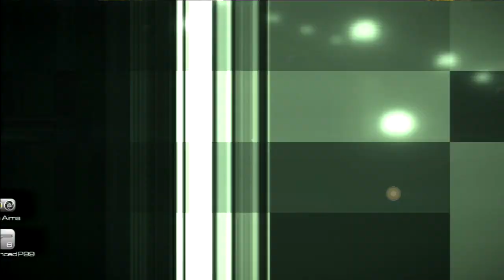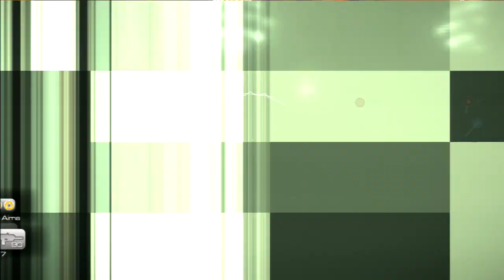SWE: 007 Blood Stone (PS3): Part 04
Today's video kicks off the game's second chapter and takes us to Monaco, where there is a casino in a James Bond video game. What are the chances?
2.1 Your Basic Russian Oligarch...

MI6 Analysis: Architect of Casino
Bust of Christophe Loral, the architect who designed this casino in 1868. Throughout its history, the casino has played host to the rich and famous, an indicator of opulence and wealth. It was recently acquired by Russian entrepreneur Stefan Pomerov for an undisclosed sum.

MI6 Analysis: Brass Nude
This bronze statue of a female nude was offered as a gift by an unknown Italian collector in the late 1860s. Its arrival was shrouded with conspiracy and rumours of corruption. One theory suggests it was actually a bribe, used to obtain permission for an illegal high-stakes blackjack game to be held in the casino.

MI6 Analysis: Ornate Money Clip
An exclusive solid gold money clip, studded with diamonds and other precious gems. Its center socket holds a mottled red stone in the style of designer Nicole Hunter, a known business associate of Stefan Pomerov.

MI6 Analysis: Stone Lantern
This Toro (Japanese stone lantern) was donated to the casino by Hiro Kanawara, the head of the renowned Kanawara family, after a particularly successful gambling visit in 1937. It has since come to light that Hiro was exploiting a minor anomaly in the roulette table that allowed him to predict results with startling accuracy.